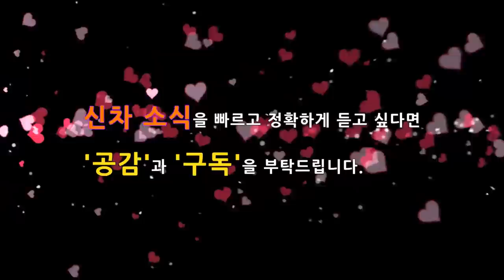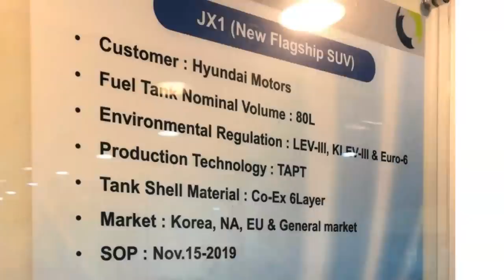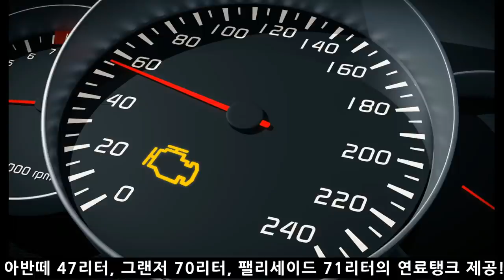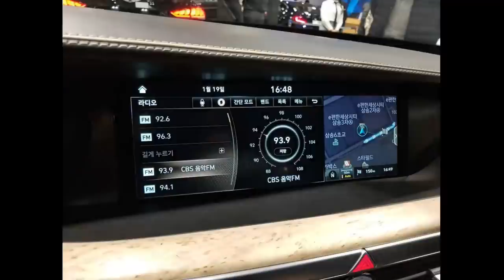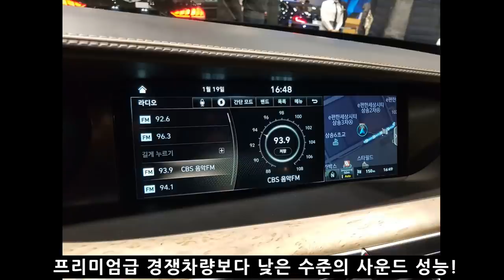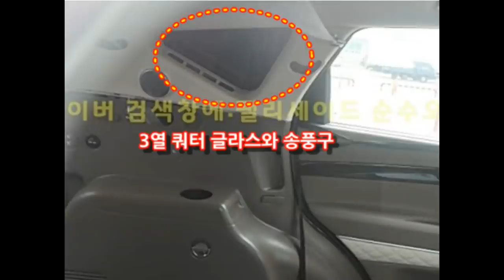3부, 제네시스 최초의 SUV GV80! 차별적인 실내 공간 공개! Genesis suv gv80!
지난 1부에서는 제네시스의 운전자 공간을 최초로 공개해 드렸습니다. 2부에서는 새롭게 입수된 운전자 공간을 정밀 분석해 보았습니다.

# 관련 리뷰 : 제네시스 SUV G80 1부 운전자 공간!

# 관련 리뷰 : 제네시스 SUV G80 2부 운전자 공간! 심층 분석!